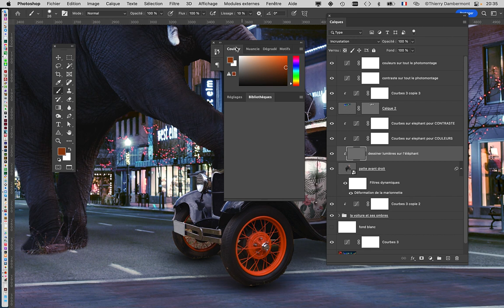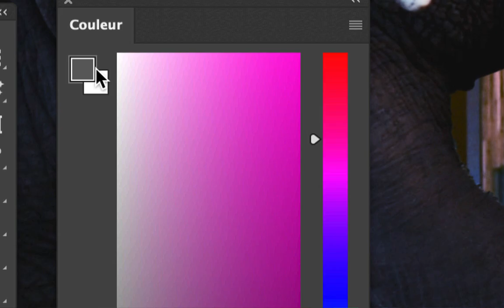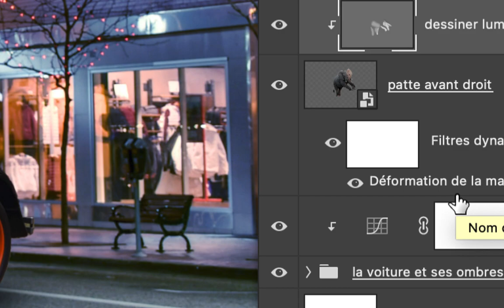PGRA INCRUSTATION MOTIF 82 Créer un script 2022 2023